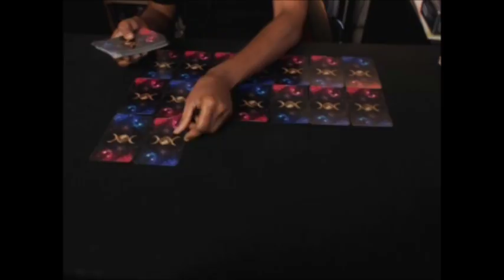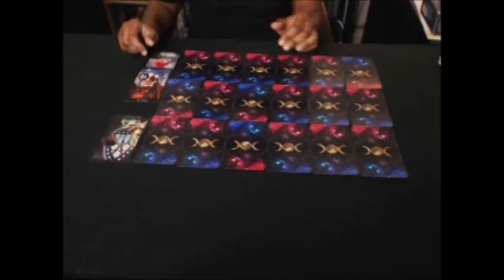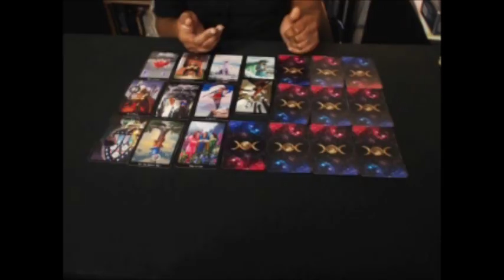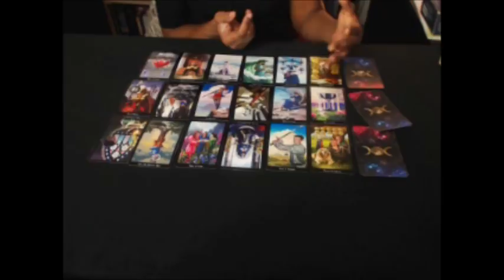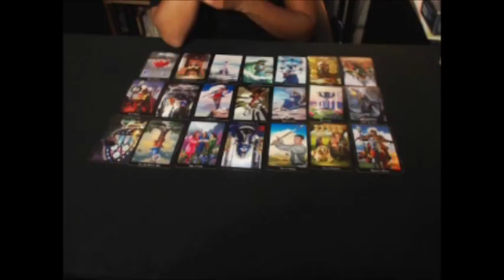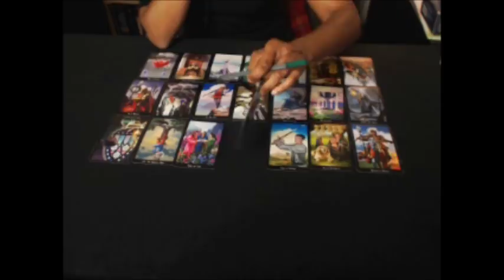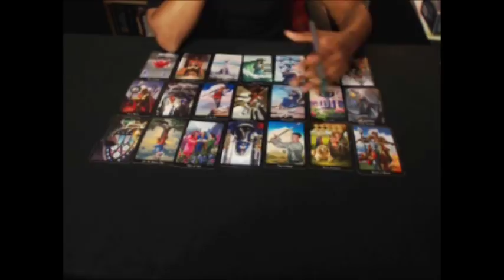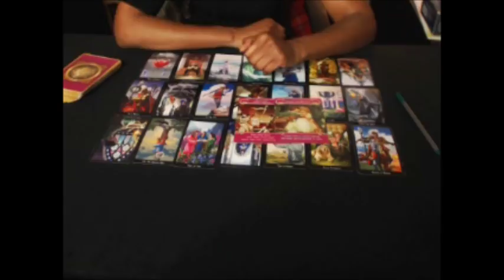CANCER NOVEMBER 2017 GYPSY TAROT LOVE SPREAD EDITED KEEP YOUR OPTION S OPEN THIS MONTH CANCER!